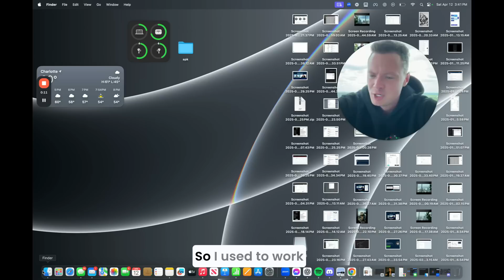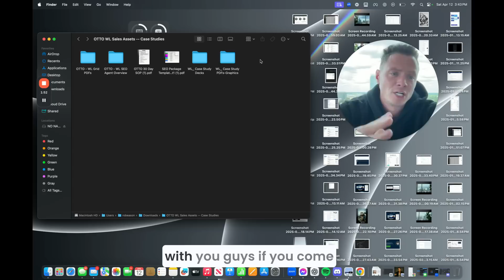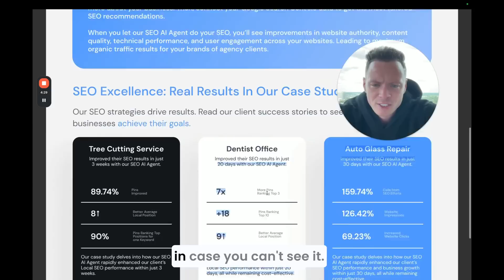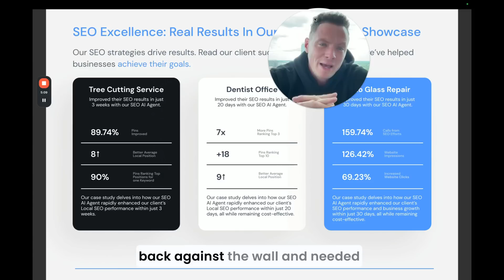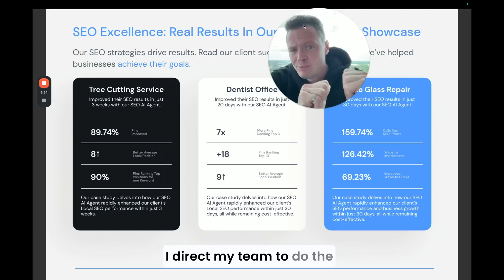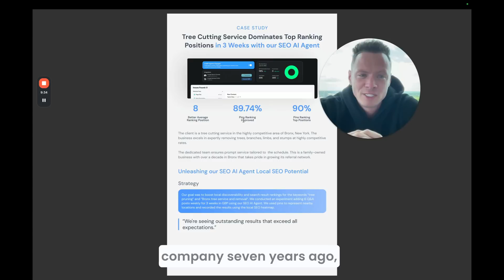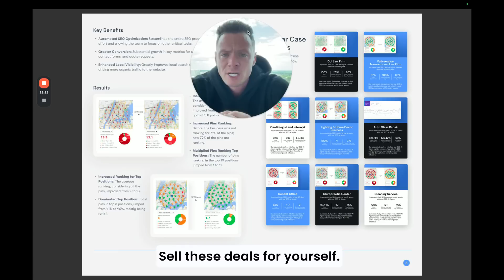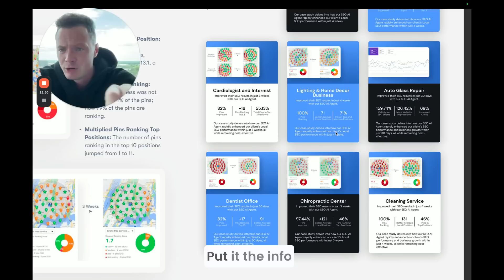SearchAtlas AI SEO With GoHighLevel Is Insane 🤯 | Results in WEEKS not months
GoHighLevel just dropped the most powerful SEO integration ever—AI-powered SearchAtlas. I’m breaking down how this replaces your SEO agency, delivers rankings in weeks, not months, and opens the door for you to launch your own AISCO (AI SEO Company).

I’ll also show you how you can get all my resources, snapshots, and a branded SEO starter pack just by attending one of my weekly mastermind sessions. If you’re ready to own your marketing future, now’s the time.

GoHighLevel’s new AI SEO integration with SearchAtlas is a game-changer. Forget 6-month retainers with lazy agencies—this gets results in weeks, automates your Google Business posts, creates optimized pages, builds backlinks, and so much more.

Everything you need to know + How to start your own SEO agency  in my Bio